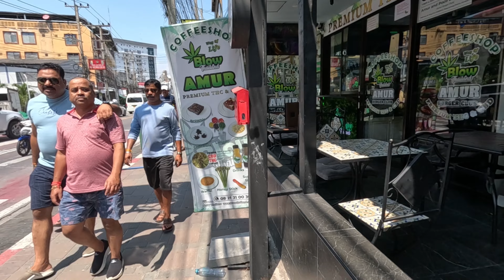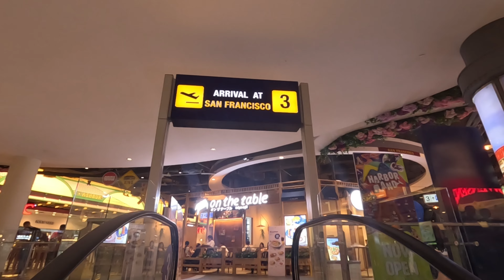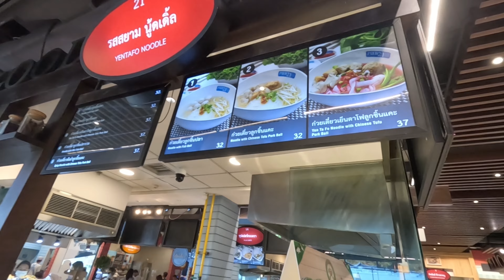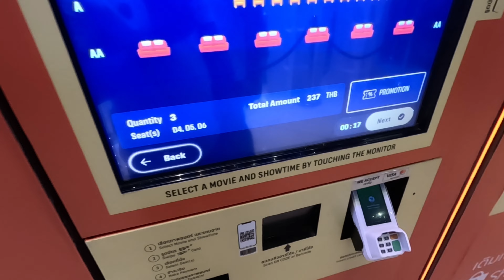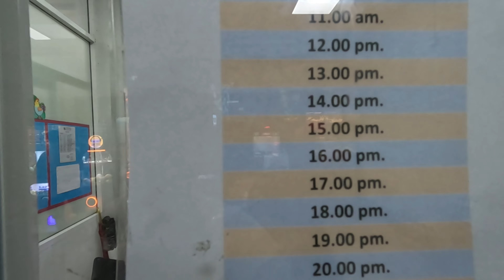One Day In Pattaya jomtien beach Cheap Hotel and Terminal Mall in Pattaya